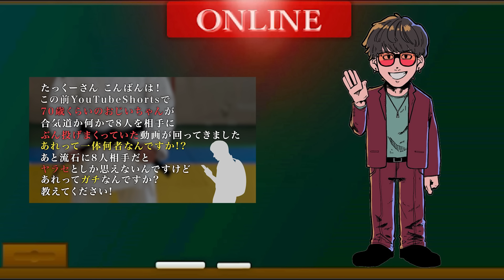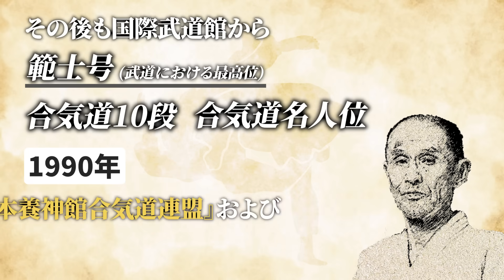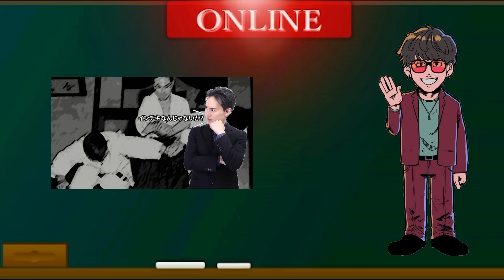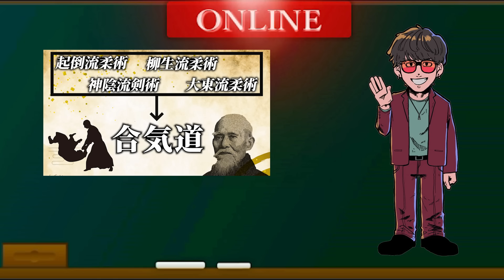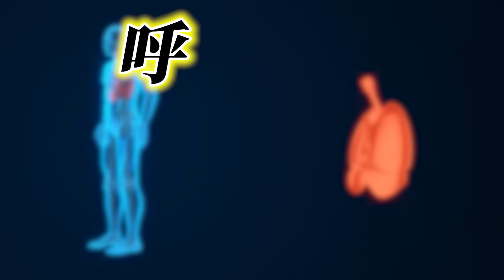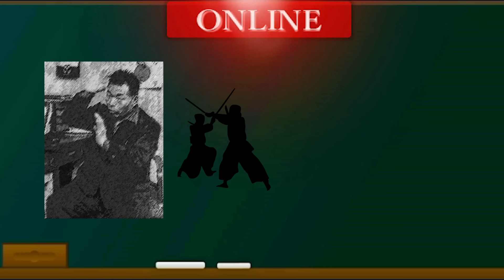刃牙の元ネタ「塩田剛三」が人類最強だと恐れられた理由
今1番強いと思う人教えて下さい。

発売日 2023/8/30
・Amazon商品ページ(特装版)
・Amazon商品ページ(通常版)